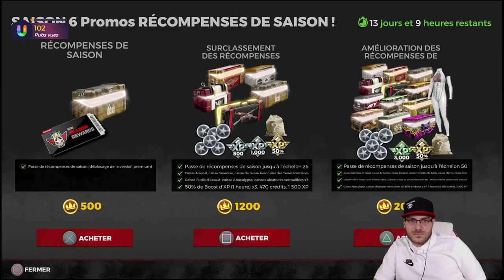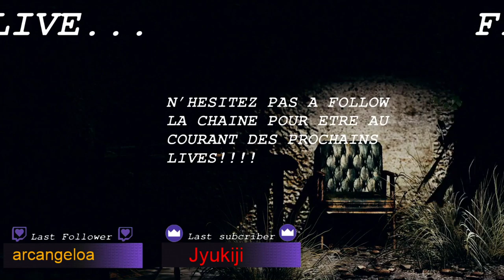[H1z1] J'essai de survivre!